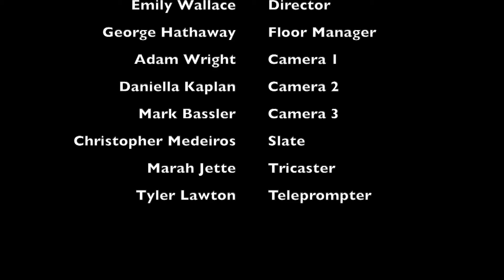Entertainment News: February 9th, 2022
Join Addison Graham for the latest and greatest in Hollywood News!